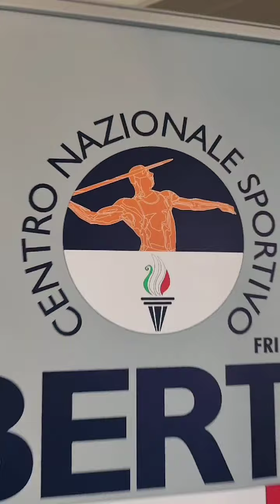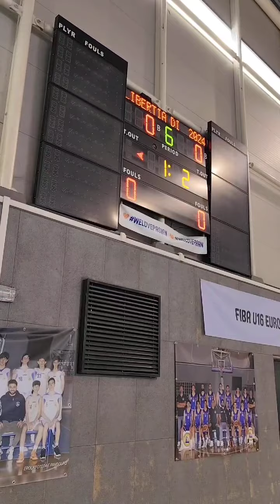La Libertas Gonars ha vinto le Libertiadi di Minibasket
La Libertas Gonars ha vinto le “Libertiadi di Minibasket”, evento organizzato da Asd Polisportiva Libertas Pasian di Prato, in collaborazione con il Comitato regionale sportivo Libertas Fvg, nel palazzetto dello Sport “Mario Vecchiatto” di Pasian di Prato.

All’evento, riservato alla categoria Aquilotti (nati nel 2014), hanno preso parte 6 squadre regionali: Libertas Trieste, Libertas Ts Gyn Tigrotti, Libertas Gonars, Libertas Fiume Veneto, Pallacanestro Tricesimo e Libertas Pasian di Prato. «Le gare si sono svolte in 2 gironi di 3 squadre ciascuno e ogni gara aveva la durata di 6 periodi, con 6 minuti di gioco continuo con 4 giocatori in campo come da regolamento Fip (Federazione Italiane Pallacanestro) – ha detto Enzo Del Forno, presidente della Polisportiva Libertas Pasian di Prato – alla squadra vincitrice del torneo, la Libertas Gonars, è stato assegnato anche il titolo di Campione Regionale Libertas Aquilotti. Ogni società era presente con 12-13 atleti, 2 tra dirigenti e istruttori e con un seguito di una ventina tra mamme, papà, fratelli e amici. Insomma, nel palazzetto si superava quota 210 persone alla quale vanno sommati una quindicina tra  “mini arbitri” e refertisti della Polisportiva Libertas Pasian di Prato».

La classifica finale: 1^ classificata e Campione Regionale Libertas la Libertas Gonars; 2^ classificata Libertas Trieste; 3^ Libertas Fiume Veneto; 4^ Libertas Pasian di Prato; 5^ Libertas Ts Gym Tigrotti; 6^ Pallacanestro Tricesimo. Tutti i partecipanti sono stati premiati con medaglia di partecipazione e medaglie di conio sono state consegnate alle prime tre squadre classificate.

Alle premiazioni hanno partecipato Lorenzo Cella, presidente Libertas regionale e Venanzio Ortis, presidente provinciale Libertas Udine che hanno portato il saluto a atleti, tecnici e familiari. «Le nutrite presenze registrate nelle diverse edizioni delle Libertiadi 2024, una grande vetrina di tutti gli sport praticati nell’ambito della Libertas Fvg, che in Friuli Venezia Giulia riunisce oltre trecento associazioni sportive – precisa il presidente regionale Libertas Fvg Lorenzo Cella – spiegano l’attenzione e la fame di sport che si registra nei nostri territori. È un segnale positivo, perché lo sport fa bene a tutte le età, ma soprattutto ai più giovani perché contribuisce a migliorare la loro autostima, controllare le emozioni, combattere lo stress e stemperare le tensioni».